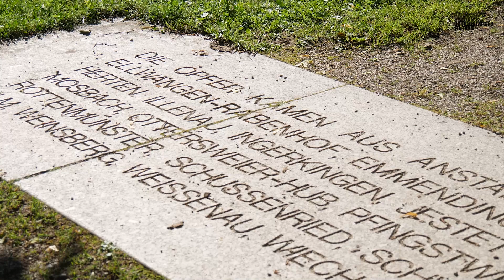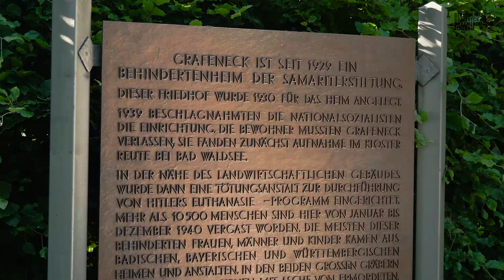[Grafeneck 4/6] - Die Gedenkstätte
Videobeschreibung in leichter Sprache: [Grafeneck 4/6] - Die Gedenkstätte

1940 wurden in Grafeneck viele Menschen mit Behinderung getötet. Daniel Hildwein zeigt die Gedenkstätte. Dort gibt es:

1. Eingang: Steine mit Namen von Einrichtungen, wo Opfer gewohnt haben.
2. Friedhof: Ein großes Kreuz und Gräber mit der Asche der Opfer.
3. Kapelle: Eine kleine Kirche für Gottesdienste.
4. Namensbuch: Ein Buch mit den meisten Namen der Opfer.
5. Alphabetgarten: Eine Wiese mit 26 Steinen, jeder mit einem Buchstaben. So erinnern wir uns an alle Opfer.
Die Gedenkstätte hilft uns, die schlimme Zeit nicht zu vergessen.